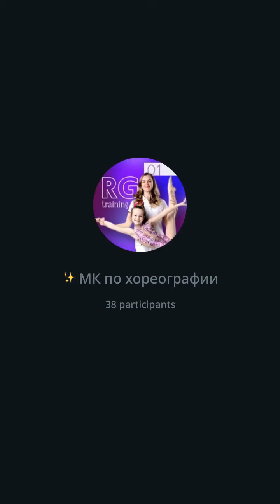ХОРЕОГРАФИЯ С ЕКАТЕРИНОЙ ПИРОЖКОВОЙ, художественная гимнастика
✅ Переходите по ссылке, чтобы зарегистрироваться на бесплатный вебинар
"7 ШАГОВ К ПОБЕДАМ БЕЗ ТРАВМ"
Узнайте, как гимнастке добиваться высоких результатов без вреда для здоровья